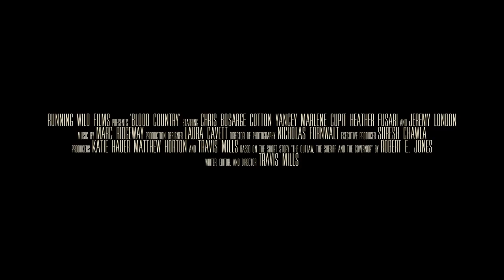BLOOD COUNTRY - Official Trailer #1 - Western Feature Film Available on Tubi and Amazon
- Official trailer for our Western feature film BLOOD COUNTRY, available on Tubi and Amazon.

BLOOD COUNTRY is a Western set in Mississippi, based on a true events from the story written by Robert E. Jones, "The Outlaw, the Sheriff and The Governor". The film tells the story of Joe Loftin: a man accused of killing his brother, he becomes an outlaw and the honorable sheriff Dan Lee has to track him down.

The film features actors Chris Bosarge, Cotton Yancey, Jeremy London, Marlene Cupit, Heather Fusari, Nicholas Roylance, Kevin McGrath, Michael LaCour, Aspen Kennedy Wilson, Markeith Coleman, Creek Wilson, Matthew Horton, Britton Webb, Matt Story, Dawn Streeck and many more.

BLOOD COUNTRY was directed, produced and written by Travis Mills. The film was shot by Nick Fornwalt. For other production credits please visit our IMDb

The music in the trailer was composed by Marc Ridgeway.